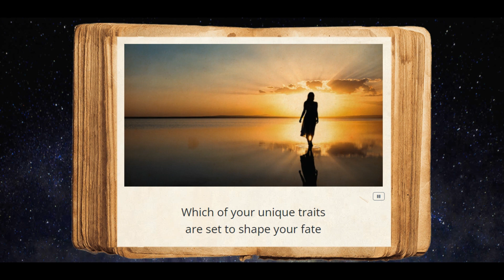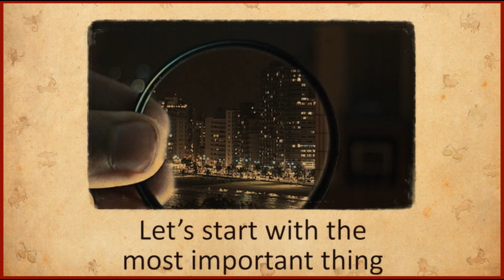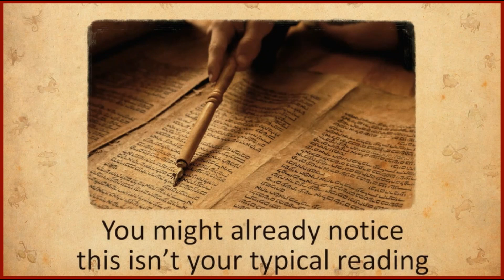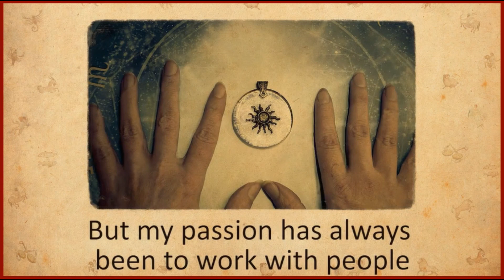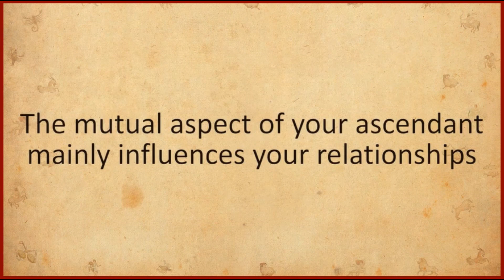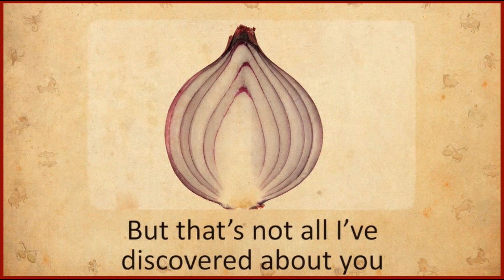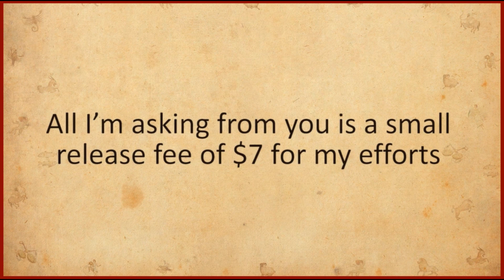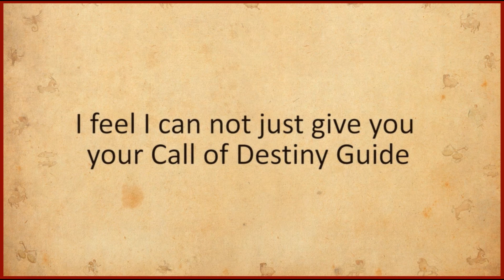Call of Destiny [Review] - Elena Robert’s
Are You Disappointed With The Present?
Confused And Worried About Your Future?
Or Simply Feel Like Nothing Goes As Planned In Your Life?
You’re a human being, and like any other human being you do everything you can to improve your life -  whether it’s financially, romantically, medically, or in any other way. But let’s face it: there were countless times when you tried very hard to learn all the right stuff, do all the right things, say all the right words, and be in the right places, yet more often than not, you probably didn’t get what you wanted…which hurt a lot. And that probably left you confused, disappointed, or angry.
Undoubtedly, confusion, hopelessness, and loss are major life crises that are very challenging things to go overcome. You know that. But what if you knew how to avoid them in the first place? Or, if already faced with them, how to escape them? Regardless of your situation, the best way to proceed is with proper guidance.
If you wonder where you should begin, what direction you should follow, or which expert to talk to – ask no more. The answer is here, and it’s named…Call of Destiny.
Presented in the form of a personalized, weekly astrological forecast, the product shows you the best ways for taking control of your destiny – one week at a time.
So What Exactly Is Call Of Destiny?
Call of Destiny is a personalized forecast handwritten for you by expert astrologers. Divided into 3 main categories (love, health, and wealth) and 5 related sub-categories, it is meant to offer you a cosmic life compass that will provide you with specific strategies and secrets that will allow you to become happy, be admired by others, get medically healthy, financially successful and romantically satisfied - all in accordance with your unique astrological profile.
According to its creator, Elena Roberts, Call Of Destiny is perfect for people who are:
• Eager to improve their life by using the secret powers of the Universe
• Interested in using their unique set of astrological gifts to become happy and successful in all areas of life
• At a crossroads in life and wanting to solve their specific problems quickly and efficiently
• Generally curious as to what the future has in store for them
Within the forecasts, the various astrologers explain and present, in a simple and practical manner, the facts and figures that you need to possess to get the most out of your every upcoming week. Being prepared is a massively important weapon in itself. Don’t ever ignore it!
Who Will Benefit From It?
The forecasts are created to help people take control of their destiny – and never again be dragged down or caught off-guard by any kind of obstacle or hurdle that life throws at them.
The truth is, many people experience frustration not knowing what to do. For this specific reason, it’s a helpful reminder that you are not alone.

What’s The Best Thing About The Forecasts?
Financial accomplishment. Romantic satisfaction. Wellbeing. Happiness. And no more worries regarding the future. What’s not to like?
Also, knowing what to expect from life contributes massively to your own physical, emotional, and mental stability and sense of security, planting the seeds of achievement for any future challenge.
Furthermore, investing in a program that provides astrological life guidance according to your unique astrological profile while also focusing on enhancing your strong points and strengthening your weak ones makes its price a real steal.
Providing custom-tailored information in a balanced mix of guidance, support, and efficient strategies, Elena Roberts’ weekly forecast is characterized by practicality and contains a ton of helpful tips that can improve your life in totally unexpected ways. And with its money back guarantee, you are not exposed to risk at all. If you are not satisfied, simply ask for your money back. It’s that easy.
You don’t need to spend another single day feeling hopeless (or helpless) about your present and future life, because every topic is covered. In fact, a better life for you awaits at the touch of a button.